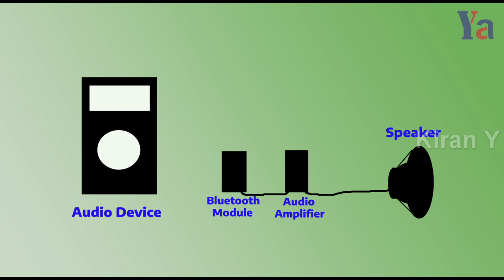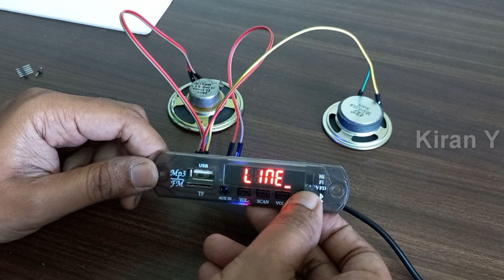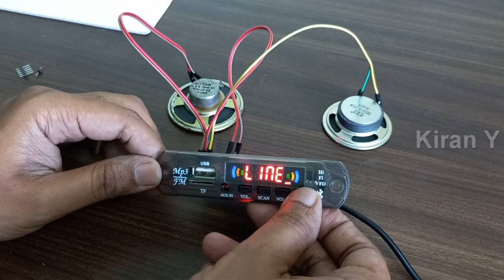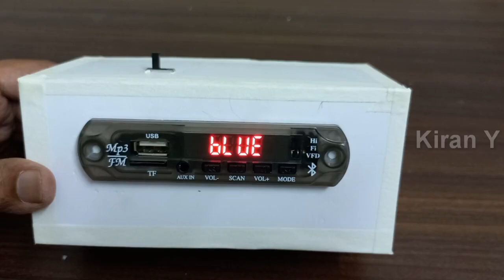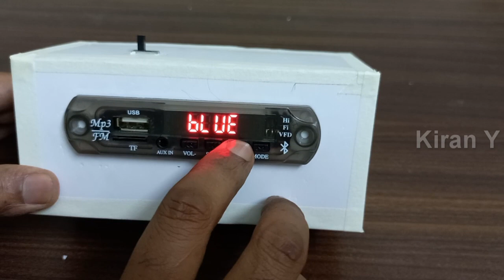Bluetooth Speaker ఎలా పనిచేస్తుందో చూద్దాం!